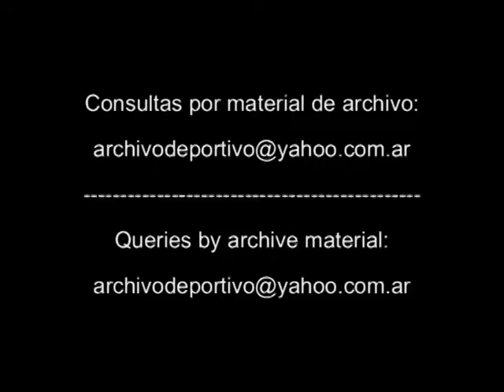Futbol Boca Juniors vs Estudiantes de La Plata - DiFilm 1997